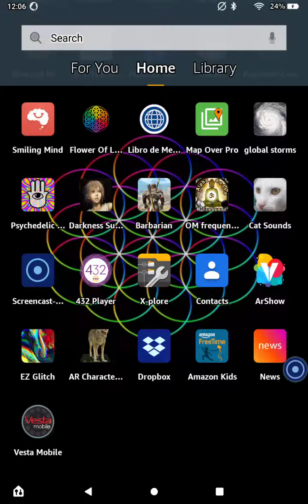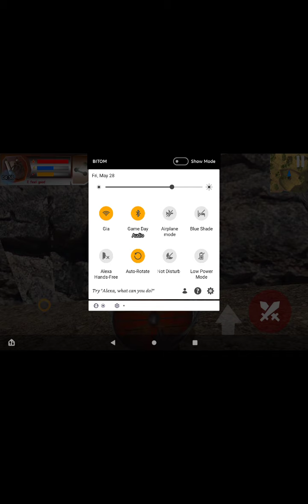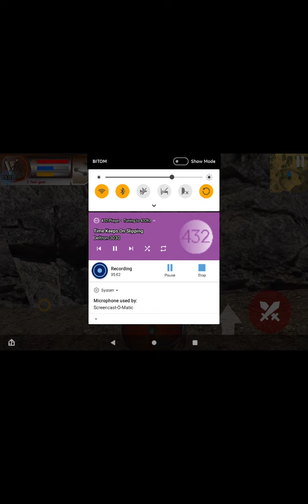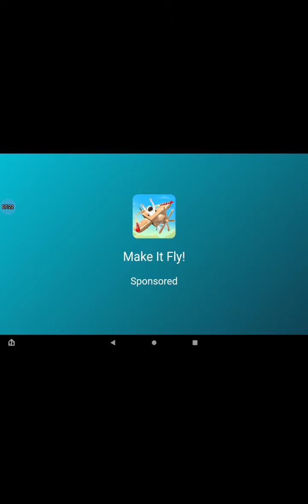Life of hannibarbarian